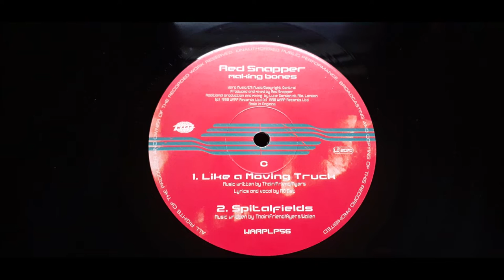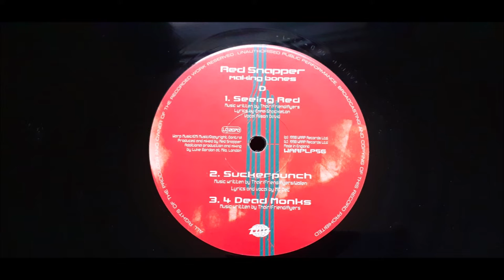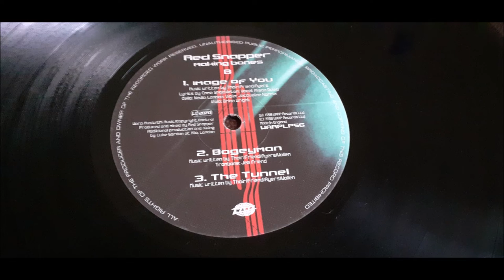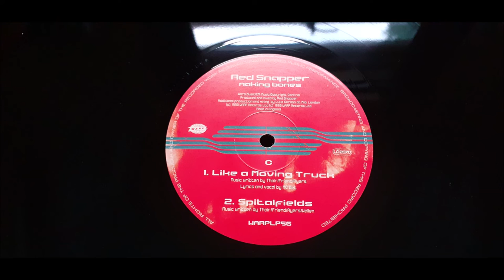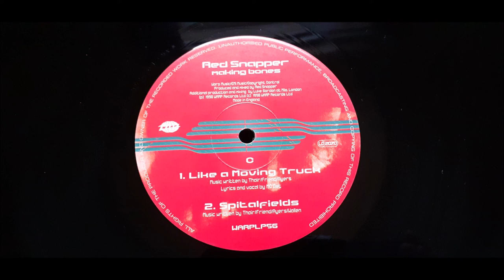Red Snapper - Like A Moving Truck